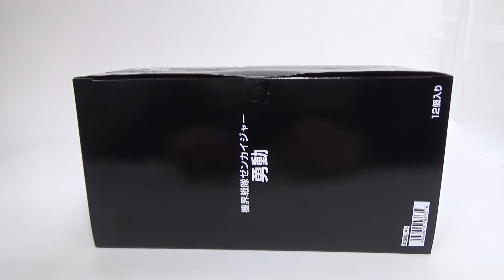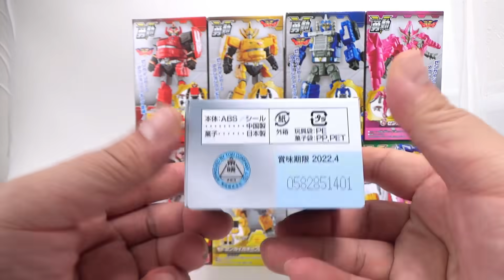勇動初体験！良くできててビックリ😮【機界戦隊ゼンカイジャー勇動/Zenkaiger】全9種5人そろってゼンカイジャー！食玩レビュー【SuperSentai/PowerRangers】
ロボ玩具にしか興味ない私は勇動は初購入！
ゼンカイジャーは等身大で戦隊ロボが活躍する為、買わずには居られない！

『機界戦隊ゼンカイジャー』より、全身約20箇所可動のアクションフィギュア「勇動」が登場！
リーダーのゼンカイザー、ゼンカイマジーヌは1箱で完成の上、変身銃のギアトリンガーも付属！
武器や平手といった遊びの幅を広げる「アイテムパーツセット」も収録。
遊び応えとボリューム満載の勇動で機界戦隊ゼンカイジャーの活躍を再現することができます。

●プラスチック完成品 1個（全9種）
1．ゼンカイザー
2．ゼンカイジュラン（ボディ）
3．ゼンカイジュラン（アーマー）
4．ゼンカイガオーン（ボディ）
5．ゼンカイガオーン（アーマー）
6．ゼンカイブルーン（ボディ）
7．ゼンカイブルーン（アーマー）
8．ゼンカイマジーヌ
9．アイテムパーツセット
●ラムネ菓子1個

メーカー希望小売価格: ￥450（税込:￥495）
2021年5月24日 発売
売場：全国量販店の菓子売場等

【ミニプラ】騎士竜合体シリーズ02 キシリュウオーファイブナイツ＆ディメボルケーノ

スーパーミニプラ　風龍　雷龍　撃龍神　勇者王ガオガイガー[プレミアムバンダイ限定]